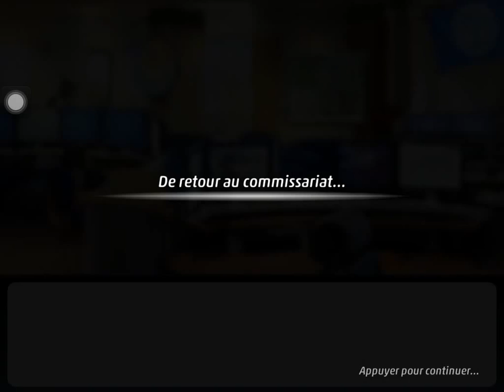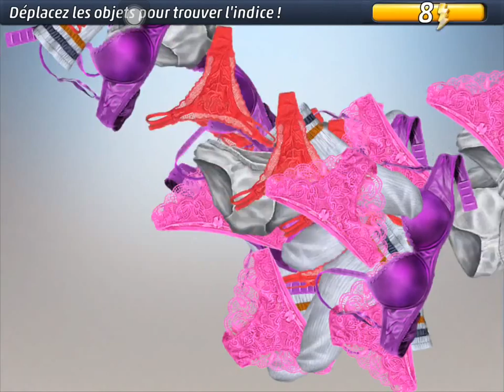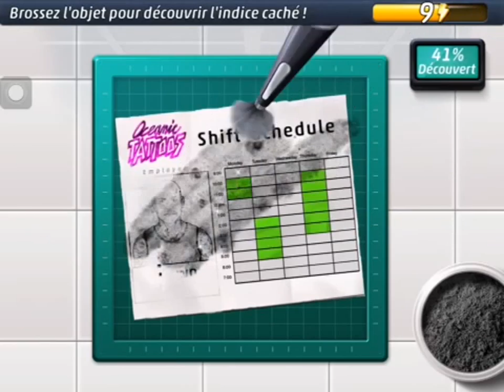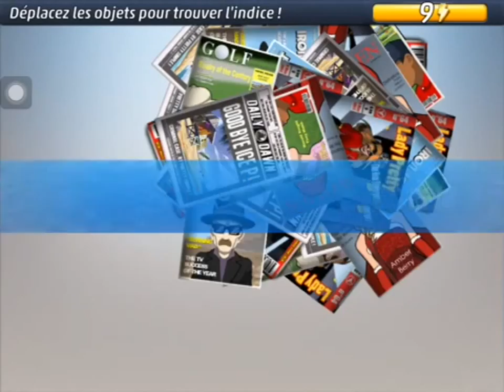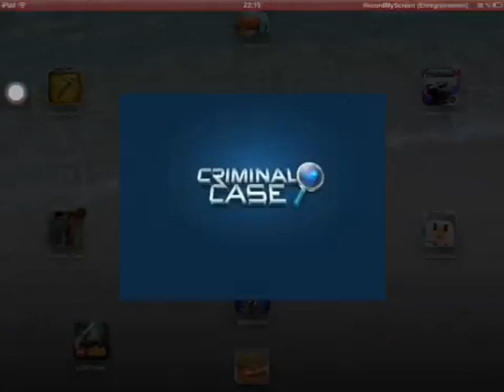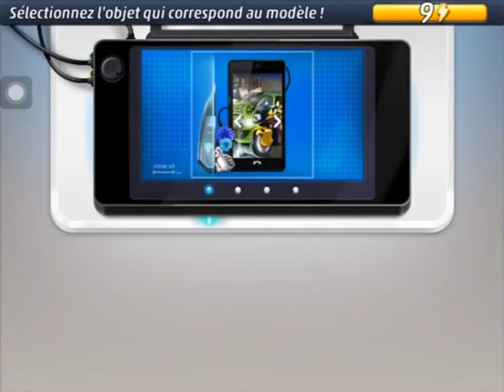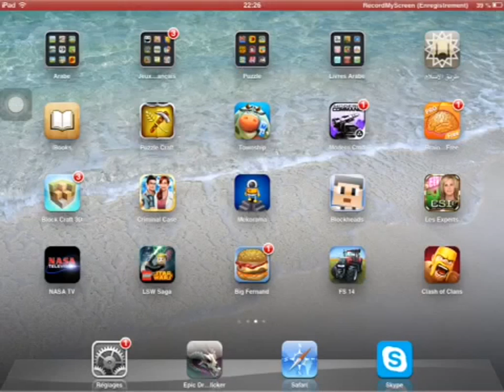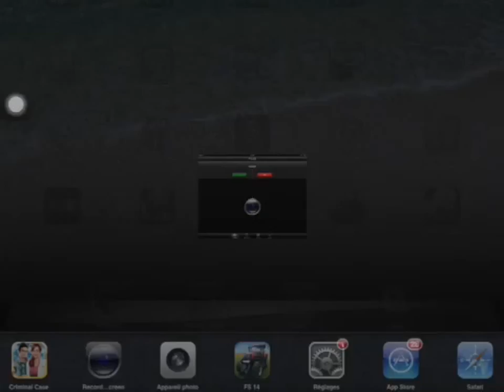Copie de T 17